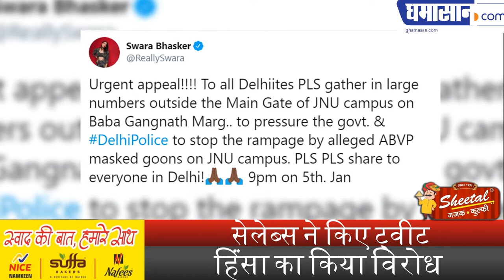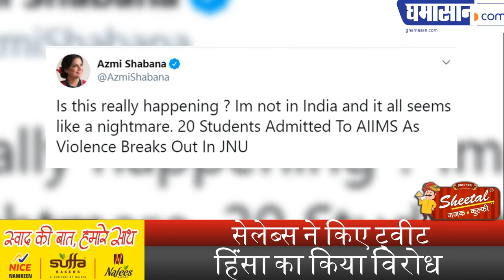JNU मामले पर बुरी तरह भड़का Bollywood | Bollywood Stars Reaction on JNU Violance | Ghamasan Live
Celebrity ने किए ट्वीट,
हिंसा का किया विरोध